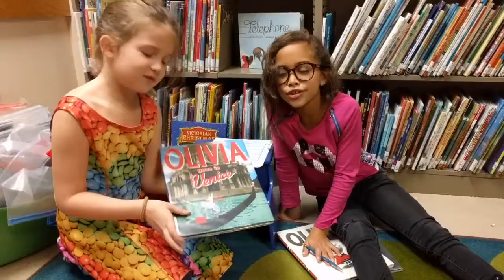2nd Grade Book Recommendations for their Kindergarten Springside Sisters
Second graders chose some of their favorite books to pass along to the girls in Kindergarten.